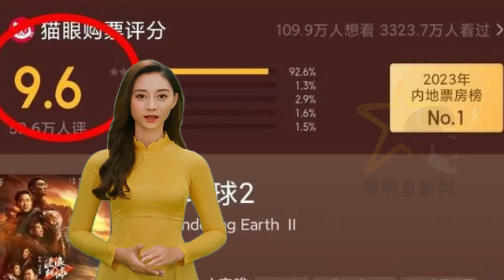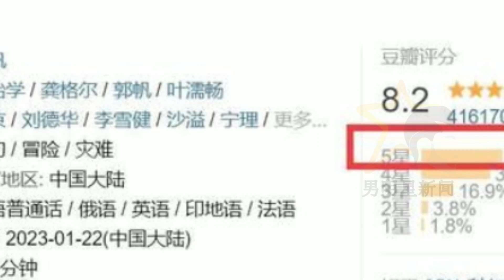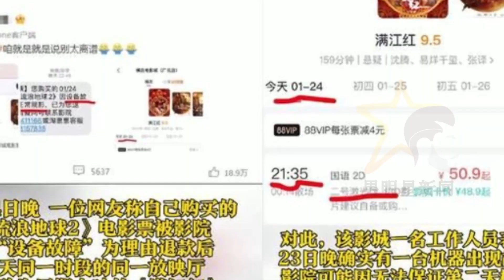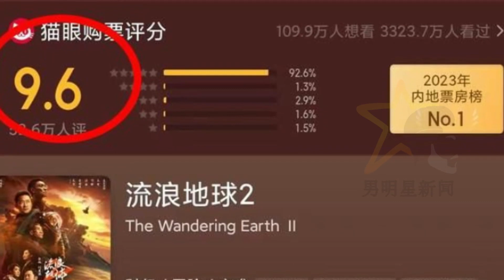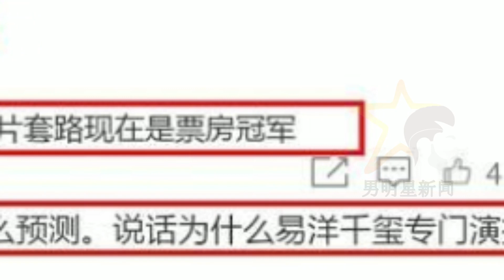狗仔队添加了抄袭、雇佣水手和票房销售的证据！ 「男明星新闻」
男明星新闻 - 狗仔队添加了抄袭、雇佣水手和票房销售的证据！